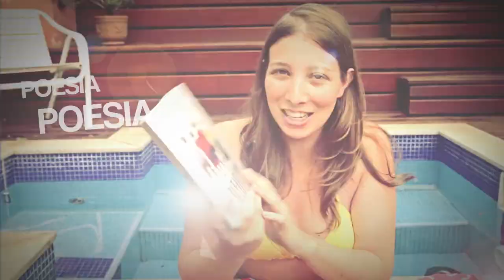[Resenha] Luzes de Emergência se Acenderão Automaticamente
Denise Schnyder resenha o livro "Luzes de Emergência se Acenderão Automaticamente" da jovem escritora canoense Luisa Geisler. O livro tem como pano de fundo as questões da chamada geração Y.